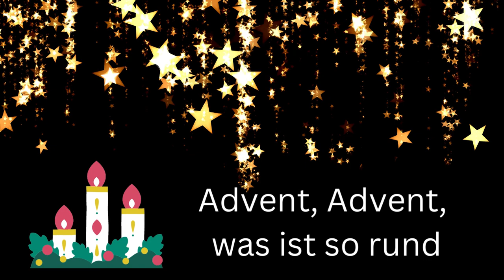Adventskalender 15. Türchen - Grußvideo